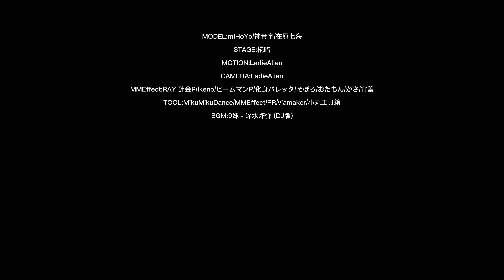💕lovely Bronya,😘｜Honkai impact 3rd MMD｜Bronya Zaychik｜4K 60FPS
MODEL:miHoYo/神帝宇/在原七海
STAGE:椛暗
MOTION:LadieAlien
CAMERA:LadieAlien
MMEffect:RAY 針金P/ikeno/ビームマンP/化身バレッタ/そぼろ/おたもん/かさ/宵葉
TOOL:MikuMikuDance/MMEffect/PR/viamaker/小丸工具箱

Хорошего дня!